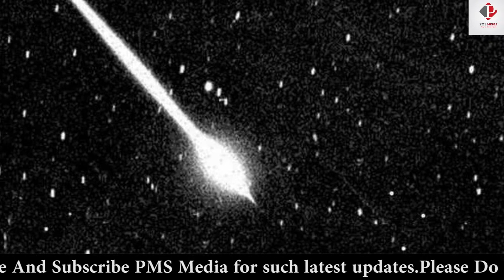साइबेरिया का खतरनाक रहस्य | उजड़ी बस्तियों की कहानी | भयानक जगह से सबके उड़े होश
One such event to draw attention to the whole world was done on June 30, 1908 in the Siberia region of Russia, people who lived 60 kilometers away from the impact of the powerful blast also fell unconscious by his voice and shaking! Due to the blast, the standing house was found in the soil throughout the moment, and even more than 60 kilometers away, the animals could not handle themselves.